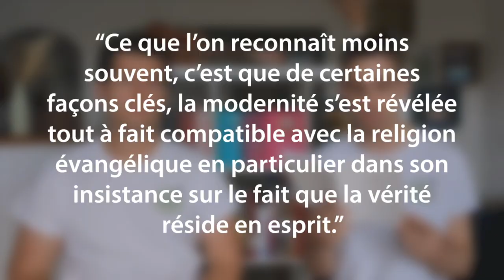Les sacrements, pourquoi faire ?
Le baptême, la sainte cène, à quoi servent-ils ? Et pour quelle raison le seigneur a-t-il laissé ces ordonnances ? Pour ce qui est du baptême, il est fort à parier qu’en tant qu’évangélique, on ait quelques idées sur sa signification. Mais il est aussi probable que le but de la sainte cène nous paraisse un plus flou !
Dans cette série, on va faire un survol du livre « La vérité rendue visible » de Tim Chester. Dans cet excellent ouvrage sur la question des sacrements, l’auteur va nous guider à travers l’Écriture pour nous aider à mieux comprendre ce que sont le baptême et la sainte cène.